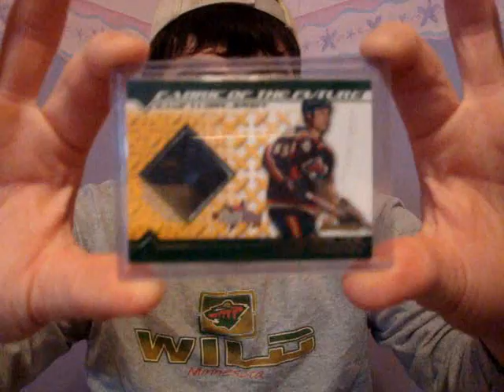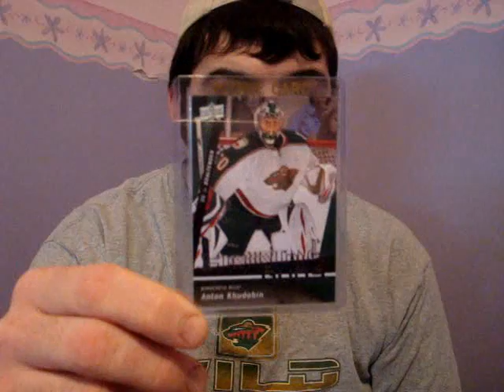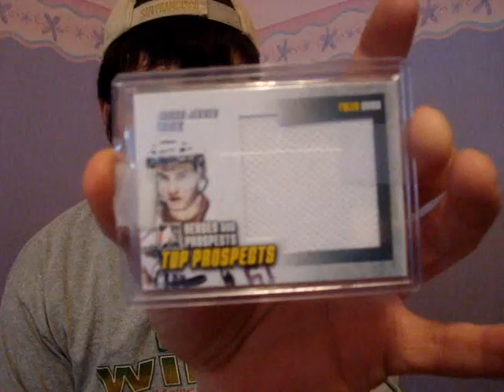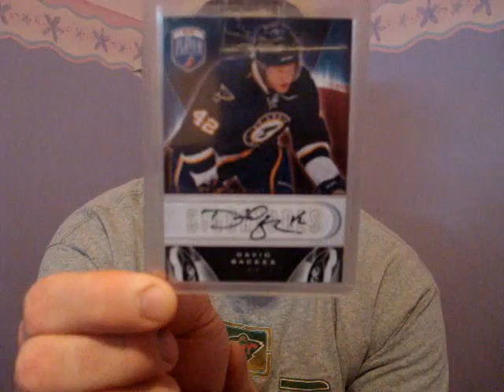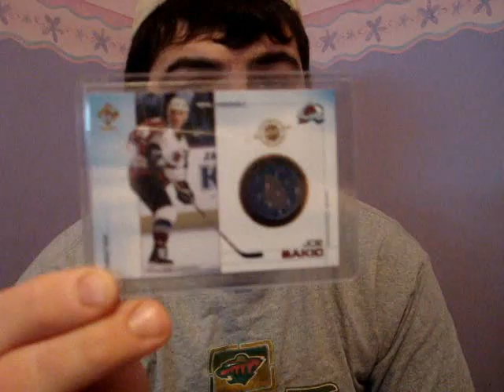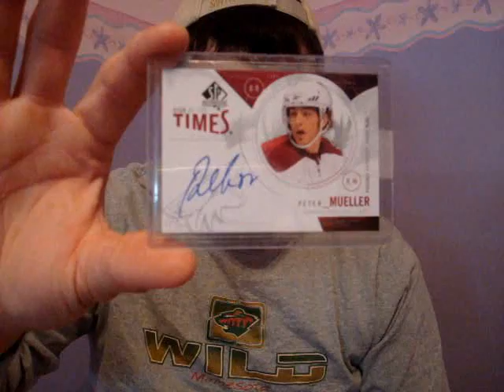Wildhavlat PC video #1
This is the first video where i display my PC cards. i will be doing more in the furture displaying my bigger collections of single players like jakub voracek, jason spezza, mikko koivu/bouchard, robbie earl, 2010-11 wild rookies, martin havlat, and ofcourse chuck kobasew.

also check out my mystery pack videos and lets get those sold :)